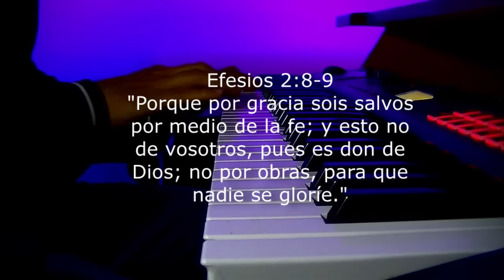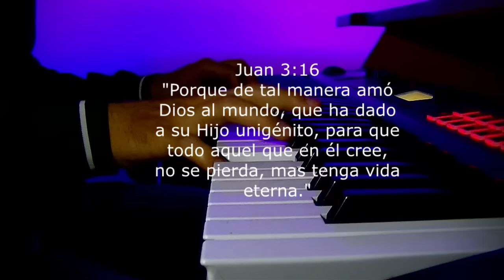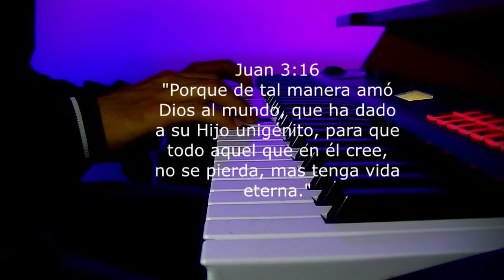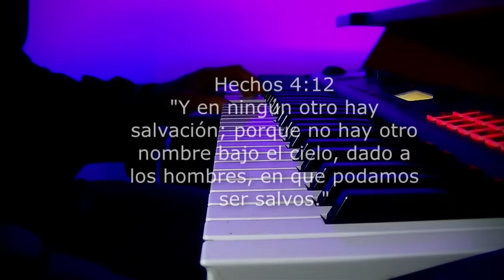1 hora // Musica Cristiana Instrumental - Sin Anuncios Intermedios - Intimidad con Dios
Proverbios 16:7
"Cuando los caminos del hombre son agradables a Jehová, aun a sus enemigos hace estar en paz con él."

1 hora // Musica Cristiana Instrumental - Sin Anuncios Intermedios - Intimidad con Dios

Este pasaje resalta el poder de la oración y cómo, incluso en nuestras debilidades, la fe en Dios puede tener un impacto profundo.